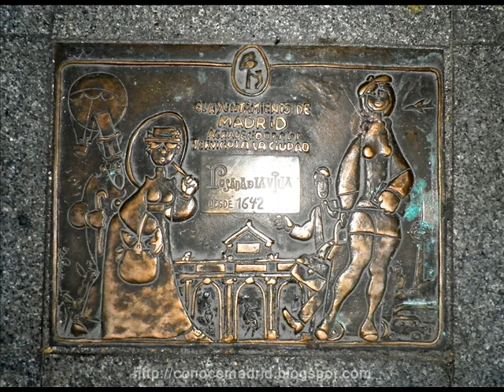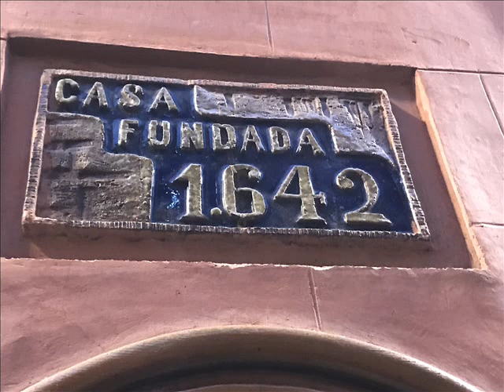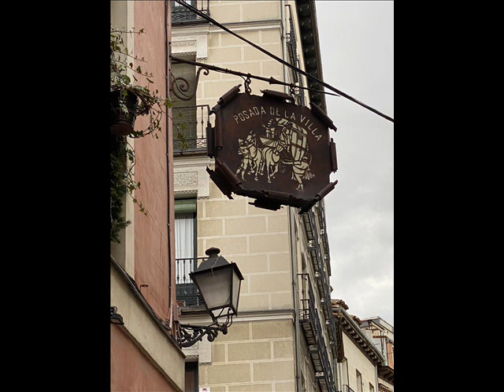Conexión con restaurante La Posada de la Villa en Madrid. Emitido el día 18/02/2021.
Allá por el S.XVII, en la Cava Baja, se encontraba el único Molino de Harina de Madrid, que pasó a convertirse en 1.642 en la primera Posada de la Corte, al amparo de las murallas árabes, donde se daba comida y aposento a todos los viajeros que llegaban a Madrid.
En 1980 fue cuando, vencida por el paso del tiempo y amenazada de ruina, fue rescatada tras 2 años de minuciosa restauración, por un enamorado de Madrid.

La Posada de la Villa cuenta con tres plantas para un gran aforo de personas y en ellas varios salones privados se adaptan perfectamente a las necesidades de nuestros clientes. Su decoración es elegante, y resalta en todos sus detalles el encanto de las grandes posadas de antaño que tanto protagonismo adquirieron en el viejo Madrid de los Austrias.